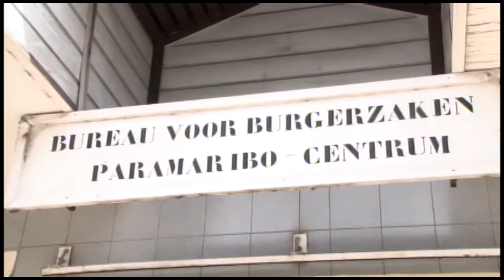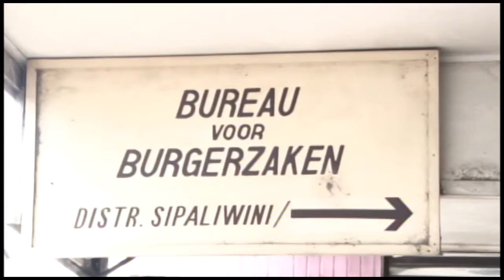06 01 2017 CBB Centrum weer normaal open